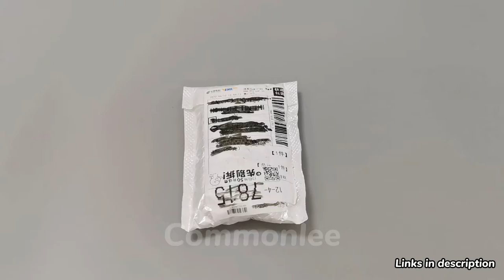Tree Frog Oily Glue Unboxing and Review - Does It Even Work?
Tree Frog Oily Glue Super Glue Plastic Ceramic Metal Oily Strong Adhesive Glue Water Qquickly Trill in Same Sticky Shoes Tree Frog Card Oily Super Glue
🍀【Widely Applicable】 Wide range of applications, can be used to paste ceramics, metals, plastics, jade, jade, ABS, glass, wood, toys, ornaments, vases, iron art, handicrafts, etc.
🍀【Safe & Convenient】 This repair glue is a non-toxic, harmless, non-flammable and environmentally friendly formula, and it will not stick to your hands.
🍀【Easy to Use】 Apply glue on one side and apply pressure for one minute (wipe with oil and water to dry the original embroidered glue).
🍀【Premium Materials】 Comes with push on extender tip to reach in hard to get spaces. Glue does not stick to the nozzle and allows cap to not get glued on the bottle.